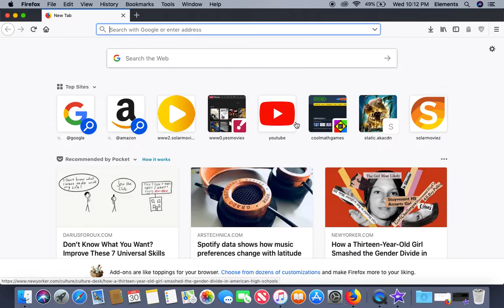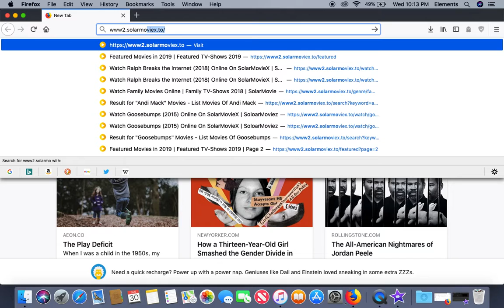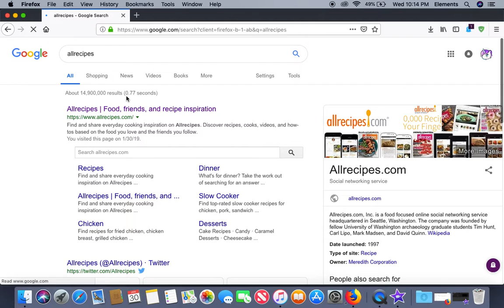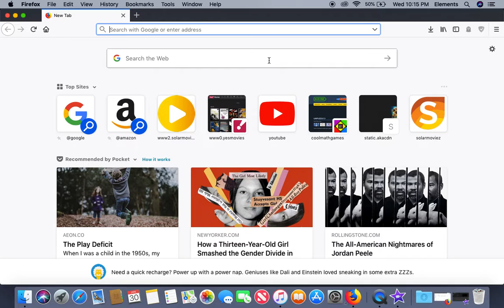Websites That are actually useful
These are web sites that are actually useful and that I use daily because they are good websites.